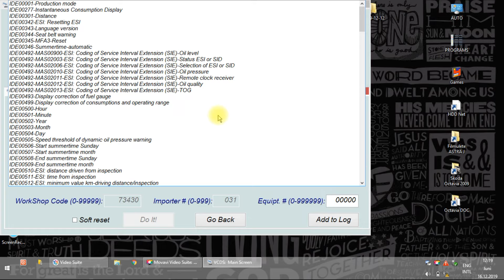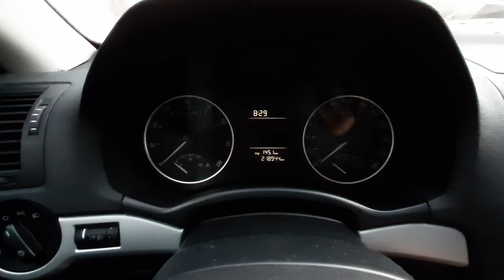VCDS - Needle Sweep/ Staging/ Indicator Celebration